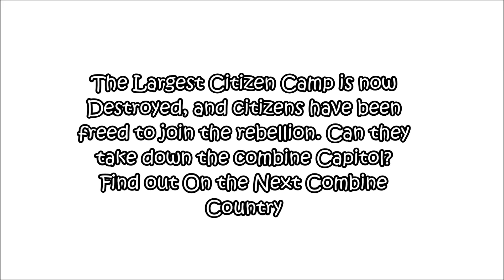Gmod - Combine Country Episode 4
The Rebellion Moves To A Citizen Imprisonment Stronghold.